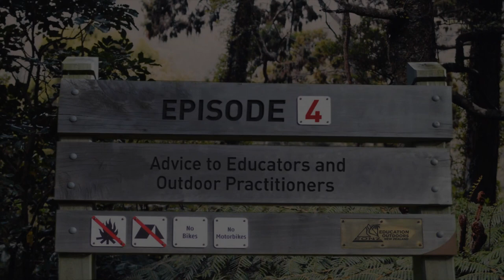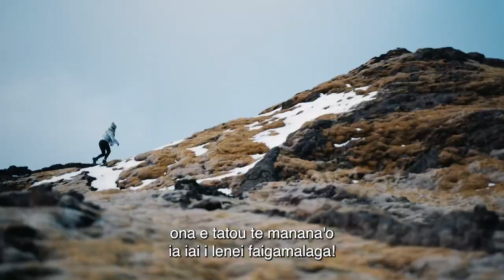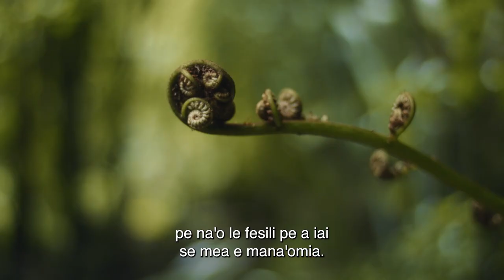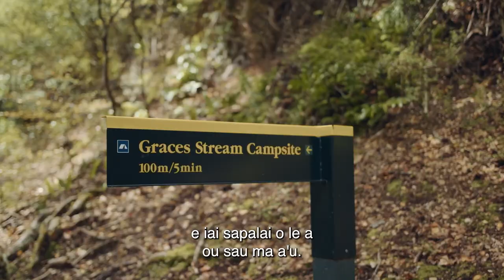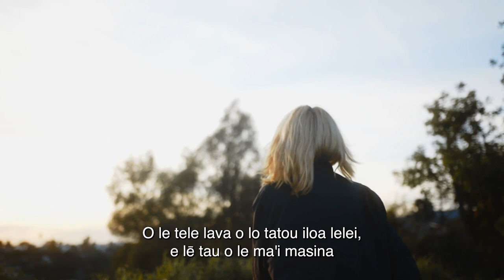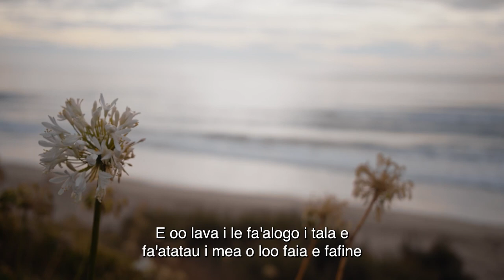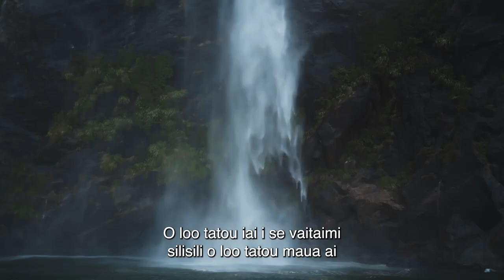EONZ ADVICE FOR EDUCATORS AND OUTDOOR PRACTITIONERS - Samoan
This is the fourth and final video of four, that is included in the resource ‘Going with the flow: Menstruation and gender-inclusive practices in the outdoors’. ‘Going with the flow’, produced by Education Outdoors New Zealand, is a multi-media resource about gender equity in the outdoors. It aims to inspire positive changes to outdoor practice and culture. To access the full resource (print resource, lesson plans and the video series) please